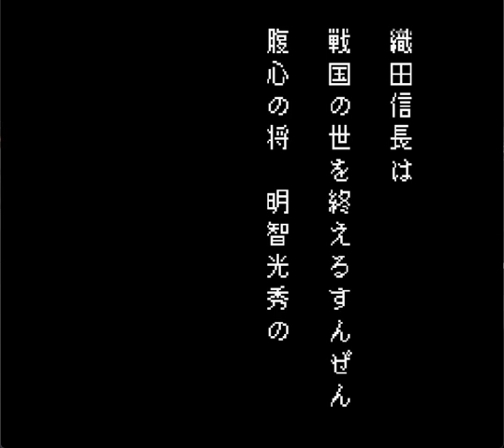▼ SFC 夢幻の如く 第１話「超ハチャメチャ展開！信長が生きている世界」(ゲーム実況)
今回はスーパーファミコン（SFC）の戦国時代がテーマのRPG、夢幻の如くをプレイしていきます。

※動画中の間違い
信長長男は信忠(その息子、信長の孫にあたるのが三法師)
信長次男は信雄
信長三男は信孝

ご指摘いただいた皆様、ありがとうございました。